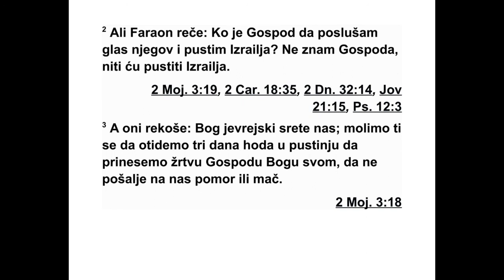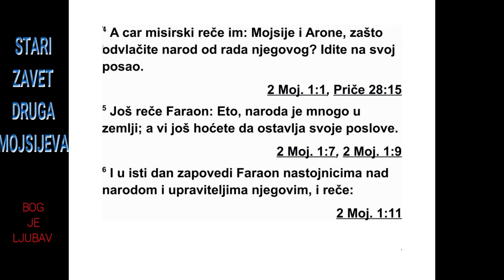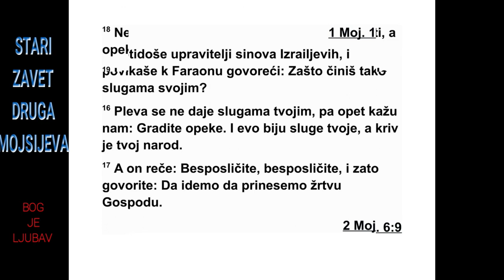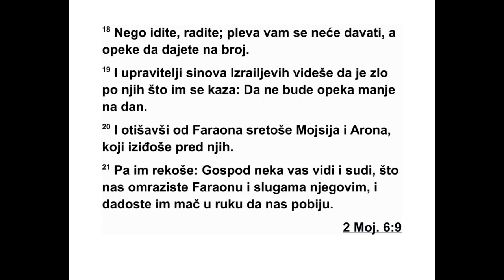DRUGA KNJIGA MOJSIJEVA PETA GLAVA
5 После тога су Мојсије и Арон отишли
пред фараона и рекли му: „Овако каже Гос -
под, Израелов Бог: ‘Пусти мој народ да иде и
да у пустињи одржи свечаност мени у част’.”
2 Али фараон рече: „Ко је Господ да послушам
његов глас и да пустим Израел? Ја не
поз најем тог Господа и нећу пустити Из ра -
ел.” 3 Али они рекоше: „Бог Јевреја јавио
47 2. МОЈСИЈЕВА 3,19 - 5,3
нам се. Молимо те, пусти нас да одемо три
дана хода у пустињу и да принесемо жртву
Господу, свом Богу, да нас не удари помором
или мачем.” 4 На то им египатски цар рече:
„Мојсије и Ароне, зашто одвраћате народ од
посла? Идите на свој посао!” 5 Фараон још
рече: „Ево, сада када је народ многобројан у
земљи, ви бисте хтели да га одвратите од
његових послова.”
6 Фараон је још истог дана заповедио они -
ма који су терали народ да ради и његовим
управитељима: 7 „Немојте више да сакуп -
ља те сламу и да је дајете народу да прави
цигле. Нека сами иду да сакупљају сламу. 8
Али и даље тражите од њих да праве исту
количину цигала као и до сада. Не смањујте
је, јер су лењи. Зато и вичу: ‘Желимо да иде -
мо, желимо да принесемо жртву свом Богу!’
9 Наметните тим људима тежак посао, нека
раде да не би обраћали пажњу на лажне ре -
чи.”
10 Тако су они који су терали народ да ра -
ди и његови управитељи отишли и рекли
народу: „Овако каже фараон: ‘Ја вам више
не ћу давати сламу. 11 Идите и сами набавите
сламу где год можете да је нађете, али
вам се посао неће нимало смањити.’” 12 За -
то се народ разишао по свој египатској зем -
љи да сакупља стрњику уместо сламе. 13 А
они који су их терали да раде стално су их
гонили и говорили: „Сваког дана морате за -
вршити сваки свој посао као и онда кад сте
до бијали сламу.” 14 Касније су управитељи
ме ђу Израеловим синовима, које су над њи -
ма поставили фараонови надзорници, доби -
јали батине јер им се говорило: „Зашто ни
јуче ни данас нисте завршили посао што вам
је од ре ђен, и нисте направили онолико ци -
гала ко лико и раније?”
15 Зато су управитељи међу Израеловим
си новима отишли да се жале фараону и рек -
ли су му: „Зашто тако поступаш са својим
слу гама? 16 Твоје слуге више не добијају
сла му, а ипак нам говоре: ‘Правите цигле!’
Чак туку твоје слуге, а крив је твој народ.”
17 Али он рече: „Лењи сте, лењи сте! Зато
говорите: ‘Желимо да идемо, желимо да
при несемо жртву Господу.’ 18 А сада идите
на посао! Нећете добијати сламу, али морате
направити онолико цигала колико вам је
од ређено.”
19 Тада су управитељи међу Израеловим
синовима видели да су у великој неприлици
јер им је било речено: „Не смете смањивати
количину цигала одређену за сваки дан.” 20
После тога срели су Мојсија и Арона, који су
тамо стајали и чекали их да изађу од фараона.
21 Одмах су им рекли: „Нека вас Господ
види и нека суди, јер смо због вас постали
мрски фараону и његовим слугама. Дали сте
им мач у руке да нас побију.” 22 Тада се Мој -
сије обратио Господу: „Господе, зашто си на -
нео зло овом народу? Зашто си ме послао?
23 Јер откако сам изашао пред фараона да
говорим у твоје име, он чини зло овом народу,
а ти никако да избавиш свој народ.”